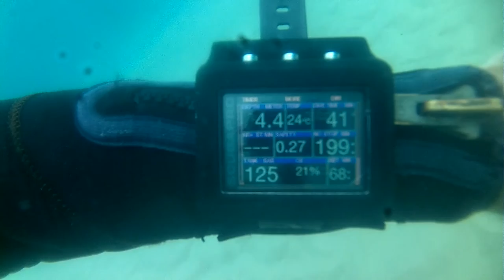Tweed River 2020